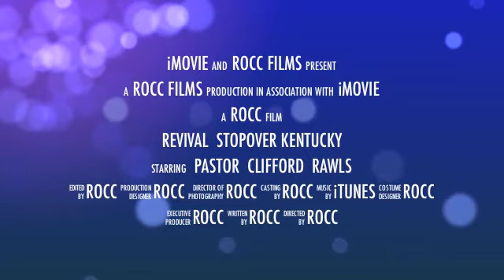Revival At Stopover Kentucky With Pastor Clifford Rawls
The Revival  will be in Stopover Ky. At the Church of God, Starting Sunday night at 7:00 pm and will be Monday and Tuesday night at 7:00